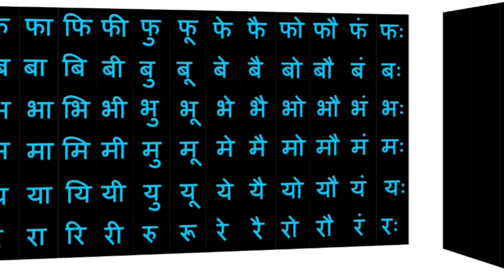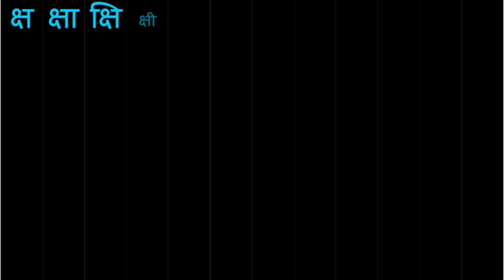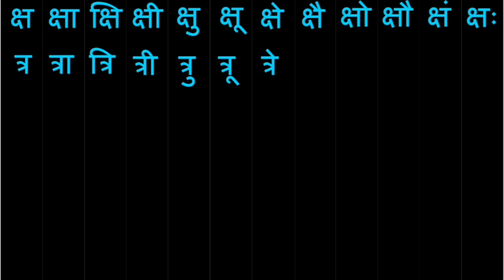Hindi Barhkhadi | बारहखडी | क का कि की | K ka ki kee | Hindi varnmala